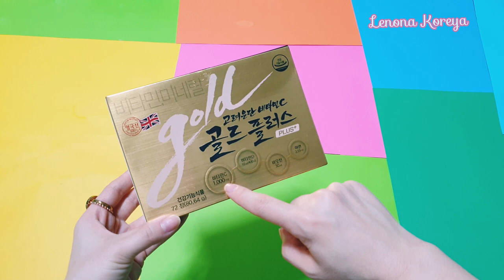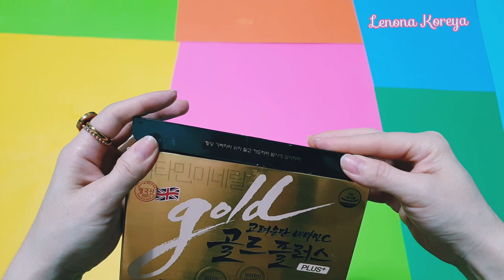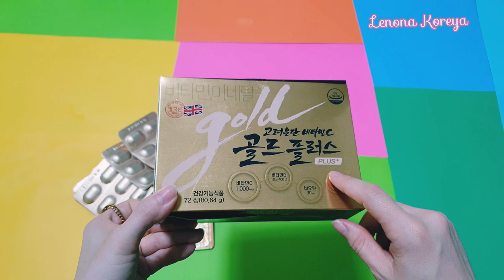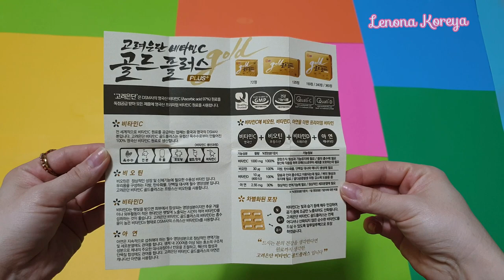𝐒 𝐯𝐢𝐭𝐚𝐦𝐢𝐧𝐢 𝐲𝐨𝐫𝐝𝐚𝐦𝐢𝐝𝐚 𝐪𝐚𝐫𝐢𝐬𝐡𝐧𝐢 𝐤𝐞𝐜𝐡𝐢𝐤𝐭𝐢𝐫𝐢𝐬𝐡 𝐬𝐮𝐩𝐞𝐫 𝐧𝐚𝐭𝐢𝐣𝐚 𝐀𝐧𝐠𝐢𝐥𝐲𝐚 𝐦𝐚𝐡𝐬𝐮𝐥𝐨𝐭𝐢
(っ◔◡◔)っ𝐋𝐄𝐍𝐎𝐍𝐀 𝐊𝐎𝐑𝐄𝐘𝐀

𝐔𝐲 𝐬𝐡𝐚𝐫𝐨𝐢𝐭𝐢𝐝𝐚 𝐝𝐨𝐠'𝐥𝐚𝐫𝐧𝐢 𝐲𝐨'𝐪𝐨𝐭𝐢𝐬𝐡𝐧𝐢 𝐡𝐨𝐡𝐥𝐞𝐬𝐢𝐳𝐦𝐢 ? 𝐔𝐧𝐝𝐚 𝐛𝐮 𝐥𝐢𝐧𝐤𝐧𝐢 𝐮𝐬𝐭𝐢𝐠𝐚 𝐛𝐨𝐬𝐢𝐧𝐠

erkaklar uchun 𝐟𝐨𝐫𝐞𝐬𝐭. 𝐇𝐚𝐪𝐢𝐝𝐚 𝐘𝐮𝐳𝐢𝐧𝐠𝐢𝐳𝐧𝐢 𝐲𝐨𝐬𝐡𝐚𝐫𝐭𝐢𝐫𝐮𝐯𝐜𝐡𝐢 𝐬𝐮𝐩𝐞𝐫 𝐬𝐞𝐫𝐮𝐦

𝙅𝙚𝙣𝙨𝙝𝙞𝙣. 𝗙𝗮𝗿𝘇𝗮𝗻𝗱 𝗸𝘂𝘁𝗮𝘆𝗼𝘁𝗴𝗮𝗻 𝗶𝗻𝘀𝗼𝗻𝗹𝗮𝗿 𝘂𝗰𝗵𝘂𝗻 𝗵𝗮𝗺 𝗷𝘂𝗱𝗮 𝗳𝗼𝘆𝗱𝗮𝗹𝗶 𝗻𝗮𝗿𝘀𝗮. 𝙆𝙤'𝙥 𝙞𝙨𝙝𝙡𝙖𝙗 𝙩𝙤𝙡𝙞𝙦𝙦𝙖𝙣 𝙞𝙣𝙨𝙤𝙣𝙡𝙖𝙧 𝙪𝙘𝙝𝙪𝙣 . 𝙊𝙧𝙜𝙖𝙣𝙞𝙯𝙢𝙣𝙞 𝙗𝙖𝙦𝙪𝙫𝙫𝙖𝙩𝙡𝙖𝙨𝙝𝙩𝙞𝙧𝙞𝙗 𝙞𝙢𝙢𝙪𝙣𝙚𝙩𝙞𝙩𝙣𝙞 𝙠𝙤𝙩𝙖𝙧𝙞𝙗 𝙪𝙢𝙧𝙞𝙯𝙣𝙞 𝙨𝙤𝙜𝙡𝙞𝙦𝙡𝙞 𝙤𝙩𝙦𝙞𝙯𝙞𝙨𝙝𝙣𝙞 𝙞𝙨𝙩𝙖𝙫𝙤𝙩𝙜𝙖𝙣 𝙗𝙤𝙨𝙚𝙯 𝙆𝙖𝙧𝙞𝙮𝙖 𝙟𝙚𝙣𝙨𝙝𝙞𝙣𝙞 𝙞𝙘𝙝𝙖𝙢𝙞𝙯

𝐘𝐞𝐥𝐤𝐚  𝐪𝐨𝐥 𝐨𝐲𝐨𝐪 𝐭𝐨𝐫𝐭𝐢𝐬𝐡𝐢𝐬𝐡. 𝐒𝐡𝐚𝐦𝐨𝐥𝐥𝐚𝐭𝐢𝐬𝐡. 𝐎𝐠'𝐢𝐫 𝐯𝐚 𝐜𝐡𝐚𝐫𝐜𝐡𝐨𝐪𝐝𝐚𝐧 𝐪𝐨𝐥𝐠𝐚𝐧 𝐚𝐬𝐬𝐨𝐫𝐚𝐭𝐥𝐚𝐫. 𝐁𝐞𝐥 𝐨𝐠'𝐫𝐢𝐪𝐥𝐚𝐫𝐢𝐝𝐚 𝐬𝐮𝐩𝐞𝐫 𝐝𝐚𝐯𝐨 𝐊𝐚𝐫𝐢𝐲𝐚𝐝𝐚 𝐢𝐬𝐡𝐥𝐚𝐛 𝐜𝐡𝐢𝐪𝐚𝐫𝐢𝐥𝐚𝐝𝐢𝐠𝐚𝐧 𝐀𝐋𝐈𝐊𝐒 𝐏𝐋𝐀𝐒𝐓𝐈𝐊𝐋𝐀𝐑𝐈

𝐀𝐳𝐢𝐳 𝐯𝐚 𝐐𝐚𝐝𝐫𝐥𝐢 𝐐𝐢𝐳𝐥𝐚𝐣𝐨𝐧𝐥𝐚 𝐛𝐨𝐥𝐥𝐚𝐥𝐚𝐫 𝐯𝐚 𝐨𝐧𝐚𝐣𝐨𝐧𝐥𝐚𝐫𝐢𝐦𝐢𝐳 𝐤𝐚𝐧𝐚𝐥𝐢𝐦𝐧𝐢 𝐪𝐨𝐥𝐥𝐚𝐛 𝐪𝐮𝐯𝐯𝐚𝐭𝐥𝐚𝐛 𝐲𝐮𝐛𝐨𝐫𝐢𝐬𝐡𝐢𝐧𝐠𝐢𝐳𝐧𝐢 𝐢𝐥𝐭𝐢𝐦𝐨𝐬 𝐪𝐢𝐥𝐢𝐛 𝐪𝐨𝐥𝐚𝐦𝐢𝐳.🤗 𝐔𝐧𝐝𝐚𝐧 𝐭𝐚𝐬𝐡𝐪𝐚𝐫𝐢 𝐬𝐢𝐳𝐧𝐢 𝐪𝐢𝐳𝐢𝐪𝐭𝐢𝐫𝐠𝐚𝐧 𝐤𝐚𝐫𝐢𝐲𝐚 𝐦𝐚𝐡𝐬𝐮𝐥𝐨𝐭𝐥𝐚𝐫𝐢 𝐛𝐨𝐥𝐬𝐚 𝐚𝐥𝐛𝐚𝐭𝐭𝐚 𝐲𝐨𝐳𝐢𝐛 𝐪𝐨𝐥𝐝𝐢𝐫𝐢𝐧𝐠. 𝐌𝐚𝐧 𝐯𝐢𝐝𝐞𝐨 𝐜𝐡𝐢𝐪𝐚𝐫𝐢𝐬𝐡𝐠𝐚 𝐡𝐚𝐫𝐚𝐤𝐚𝐭 𝐪𝐢𝐥𝐚𝐦𝐚𝐧 𝐯𝐚 𝐲𝐚𝐧𝐚 𝐚𝐲𝐭𝐢𝐛 𝐨𝐭𝐢𝐰𝐢𝐦 𝐤𝐞𝐫𝐚𝐤𝐤𝐢  𝐬𝐢𝐳𝐠𝐚 𝐛𝐢𝐫𝐨𝐫 𝐛𝐢𝐫 𝐤𝐚𝐫𝐢𝐬𝐤𝐢𝐲 𝐝𝐨𝐫𝐢𝐥𝐚𝐫 𝐤𝐞𝐫𝐚𝐤 𝐛𝐨𝐥𝐬𝐚  𝐚𝐩𝐭𝐞𝐤𝐚𝐥𝐚𝐫𝐝𝐚 𝐬𝐨𝐭𝐢𝐥𝐚𝐝𝐢𝐠𝐚𝐧𝐢 𝐦𝐚𝐧 𝐬𝐢𝐳𝐥𝐚𝐫𝐠𝐚 𝐭𝐨𝐩𝐢𝐛 𝐛𝐞𝐫𝐢𝐬𝐡𝐠𝐚 𝐡𝐚𝐫𝐚𝐤𝐚𝐭 𝐪𝐢𝐥𝐚𝐦𝐚𝐧 𝐯𝐚 𝐛𝐮 𝐦𝐮𝐭𝐥𝐚𝐪𝐨 𝐭𝐞𝐤𝐢𝐧...(𝐇𝐢𝐳𝐦𝐚𝐭 𝐡𝐚𝐪𝐪𝐢 𝐨𝐥𝐢𝐧𝐦𝐚𝐲𝐝𝐢)𝐊𝐨𝐧𝐠𝐥𝐢𝐳𝐠𝐢𝐳 𝐤𝐨𝐭𝐚𝐫𝐢𝐥𝐬𝐚 𝐬𝐨𝐠 𝐬𝐚𝐥𝐨𝐦𝐚𝐭 𝐛𝐨𝐥𝐬𝐚𝐧𝐠𝐢𝐳 𝐛𝐚𝐬.🌺
𝐊𝐚𝐧𝐚𝐥𝐢𝐦𝐠𝐚 𝐨𝐛𝐮𝐧𝐚 𝐛𝐨𝐥𝐢𝐬𝐡𝐧𝐢 𝐯𝐚 𝐥𝐚𝐲𝐤 𝐛𝐨𝐬𝐢𝐬𝐡𝐧𝐢 𝐤𝐚𝐦𝐞𝐧𝐭𝐚𝐫𝐢𝐲𝐚 𝐪𝐨𝐥𝐝𝐢𝐫𝐢𝐬𝐡𝐧𝐢 𝐮𝐧𝐮𝐭𝐦𝐚𝐧𝐠 𝐡𝐮𝐫𝐦𝐚𝐭 𝐛𝐢𝐥𝐚𝐧 (っ◔◡◔)っ𝐋𝐄𝐍𝐎𝐍𝐀 𝐊𝐎𝐑𝐄𝐘𝐀